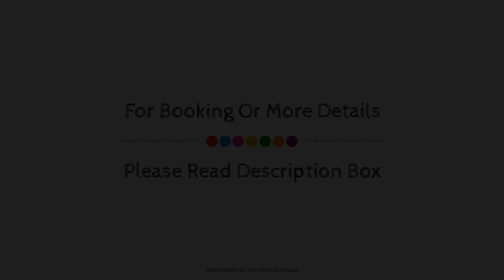Hotel-Wirtshaus-Brauerei Klingenstein, Blaustein, Germany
About Property:
Ideally located in the Blaustein area, Hotel-Wirtshaus-Brauerei Klingenstein promises a relaxing and wonderful visit. Featuring a satisfying list of amenities, guests will find their stay at the property a comfortable one. Service-minded staff will welcome and guide you at Hotel-Wirtshaus-Brauerei Klingenstein. Each guestroom is elegantly furnished and equipped with handy amenities. The property offers various recreational opportunities. Friendly staff, great facilities, and close proximity to all that Blaustein has to offer are three great reasons you should stay at Hotel-Wirtshaus-Brauerei Klingenstein.
Searching For
1. Hotel-Wirtshaus-Brauerei Klingenstein - Blaustein
2. Hotel-Wirtshaus-Brauerei Klingenstein - Blaustein Virtual Tour
3. Hotel-Wirtshaus-Brauerei Klingenstein - Blaustein Rooms
4. Hotel-Wirtshaus-Brauerei Klingenstein - Blaustein Amenities
5. Hotel-Wirtshaus-Brauerei Klingenstein - Blaustein Videos
6. Hotel-Wirtshaus-Brauerei Klingenstein - Blaustein Offers
7. Hotel-Wirtshaus-Brauerei Klingenstein - Blaustein Deals
Audio Credit:
Track Title: Reasons To Hope
Artist: Reed Mathis